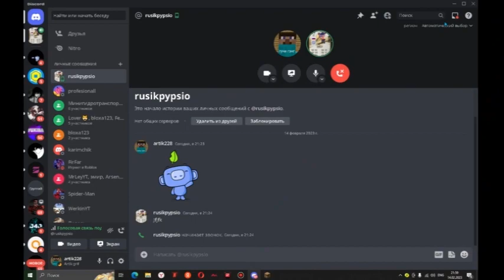Играим на Риливолрд (скоро видосы по ФанТайм)